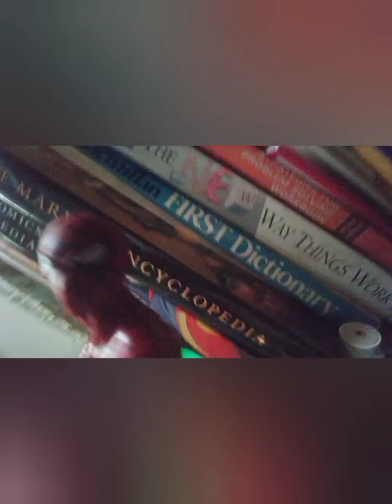spidey:revenge of the fallen : episode 2.the power of the rasengun